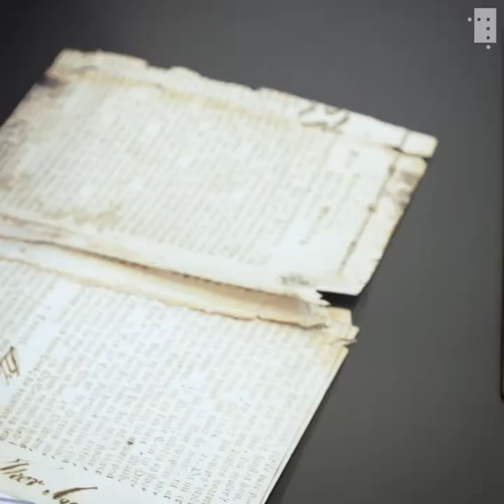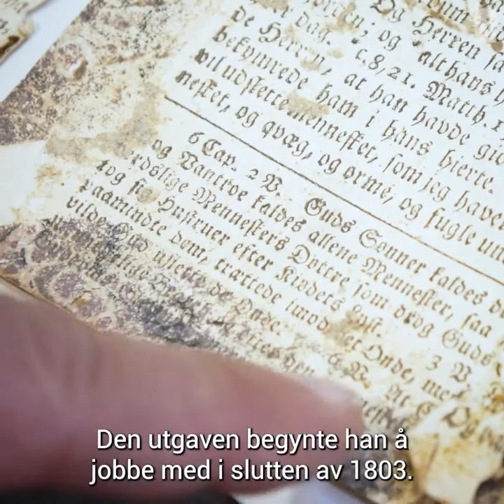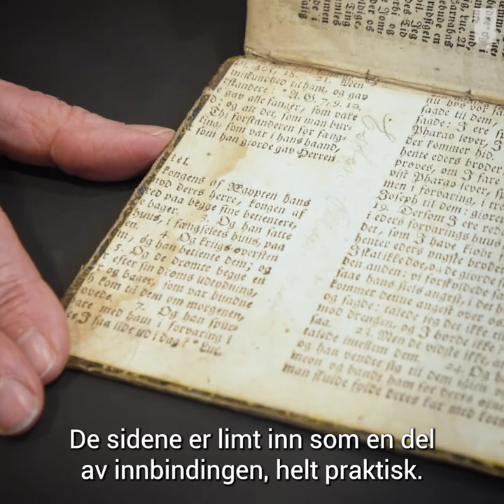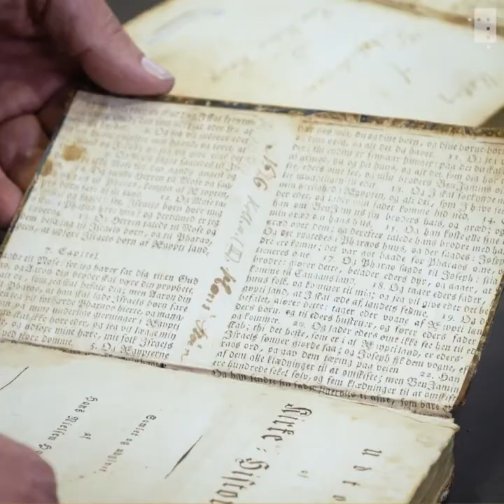Finnes de siste puslespillbitene til Hans Nielsens Hauges bibel?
Alle som har bøker av Hauge oppfordres til å se etter.

Hans Nielsen Hauge ble født for 250 år siden i år og var Norges første lekpredikant. Kanskje er han den som har hatt størst innflytelse på den norske kirken siden Martin Luther. Han ble motarbeidet av myndigheter og presteskap og ble fengslet en rekke ganger.

I 1803 var Hauge i ferd med å gi ut sin egen versjon av Bibelen – noe som ble ansett uhørt i sin samtid. Han ble arrestert før han rakk å gi den ut. Vi vet ikke hvor mye av boka som ble trykket ferdig. Flere hittil ukjente sider og fragmenter av Hauges bibel har dukket opp inne i permen på andre bokutgivelser.

Forskningsbibliotekar Bente Lavold oppfordrer nå alle privatpersoner, bibliotek og institusjoner til å se etter en ekstra gang i bøker av Hans Nielsen Hauge. Kanskje kan de inneholde biter til det store puslespillet til Hauges bibel.

Takk til Filmparken for rettigheter til å vise klipp fra filmen «Hans Nielsen Hauge» fra 1961.